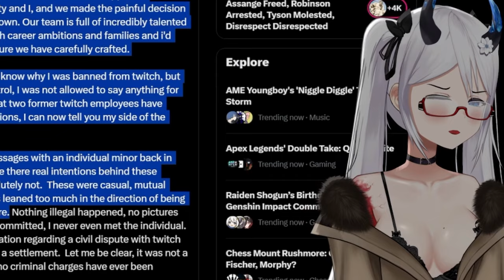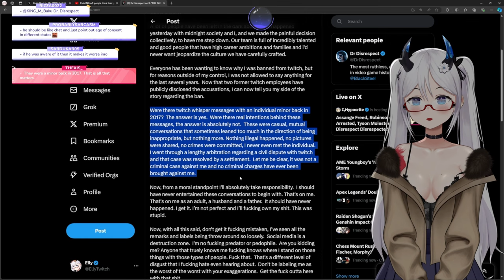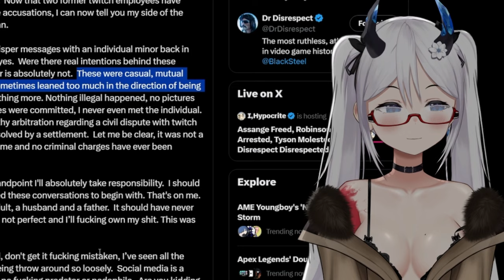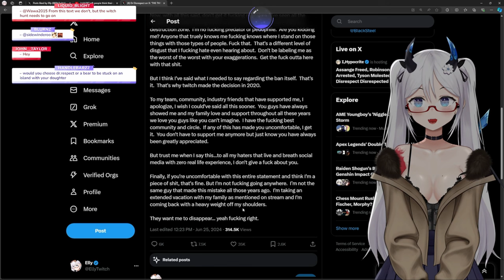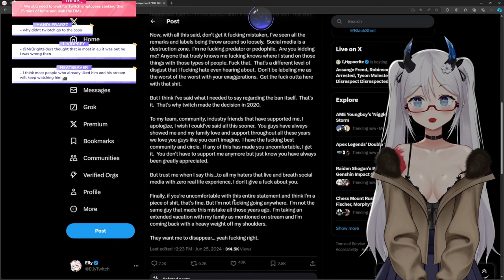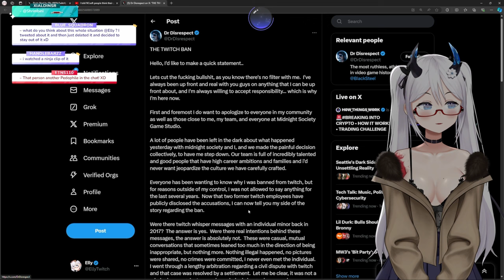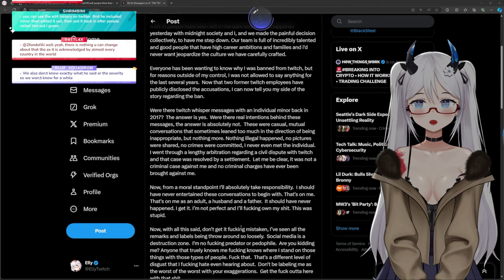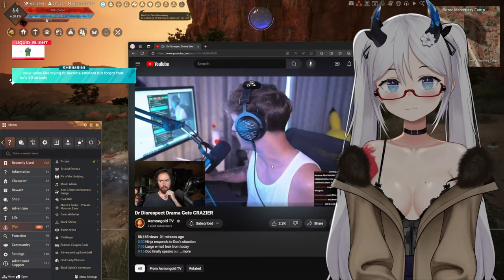The Doc Drama Just Keeps Getting Worse | Ninja Responds | Elly Reacts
The Drama never stops, more information has come out and I wanna say my piece before the internet forgets about it.

Do you agree? Do you think twitch will make a statement? What has he not told us?